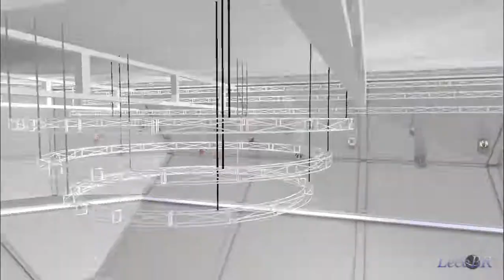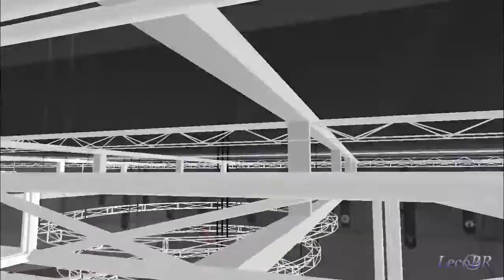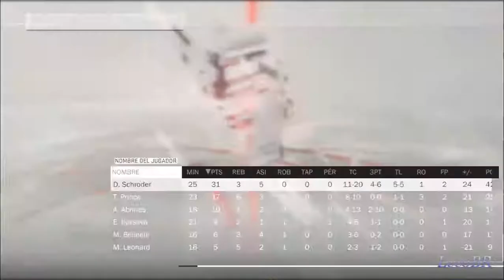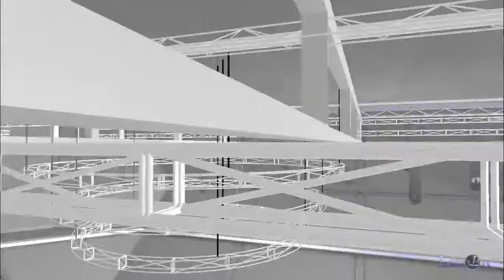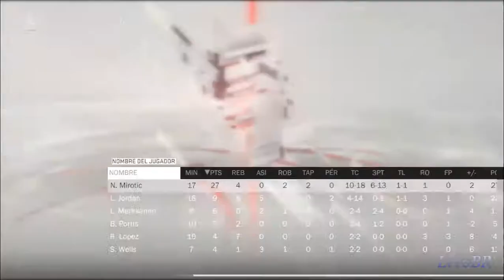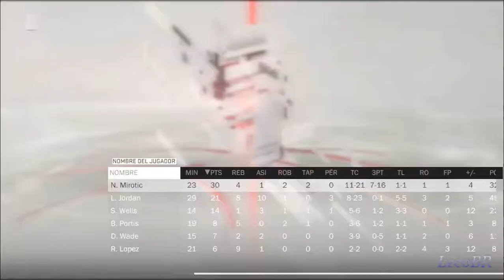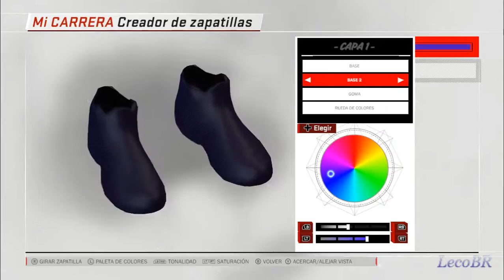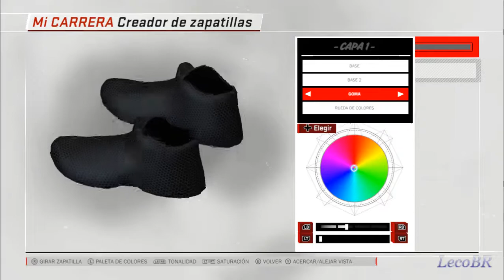NBA 2K18 AO VIVO #16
ptbr gameplay